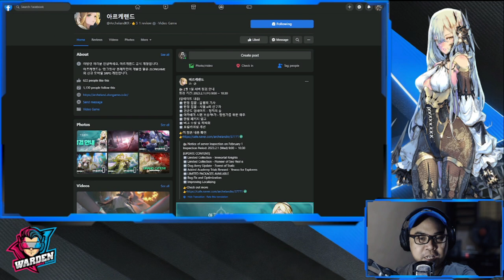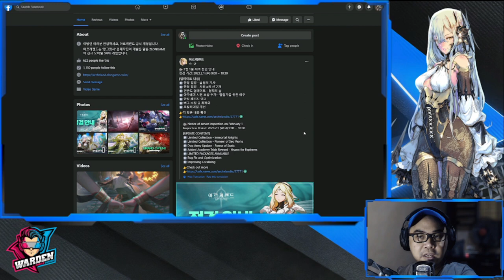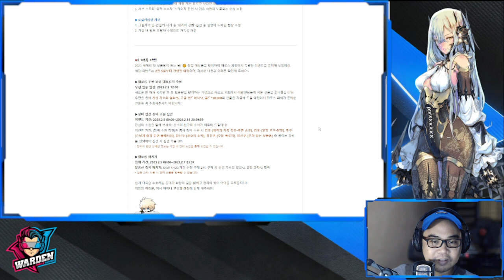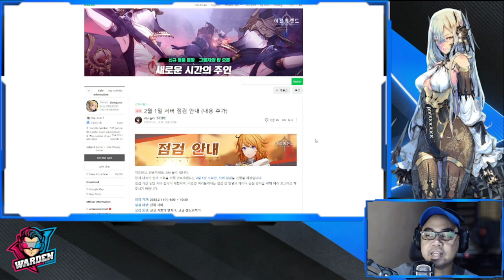[Archeland - KR] New Update Patch Notes | Updated Daily Login Rewards!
Episode 833: New Update Patch Notes | Updated Daily Login Rewards!